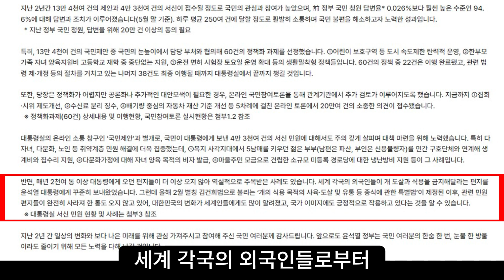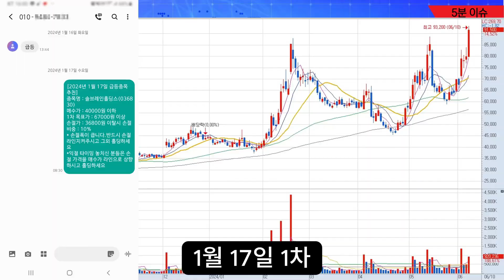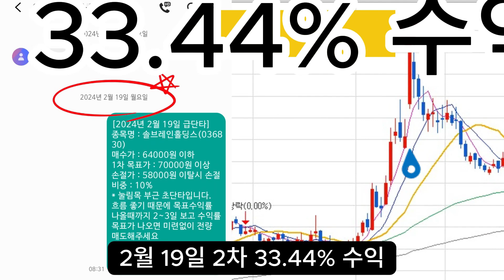[자막뉴스] 사람보다 개가 먼저? 김건희법 30만원은 되고 민생지원 25만원은 안돼?